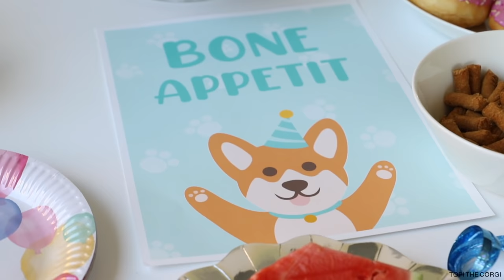7th BIRTHDAY PAWTY! - Topi the Corgi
It's time to PAWTY! 🐶 🎉 🎁